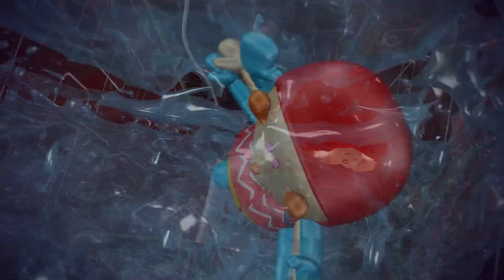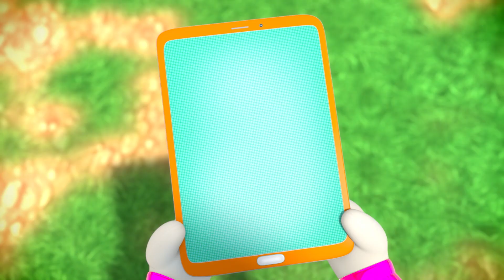Rain Rain Go Away V2 | Kids Learning | ABCs and 123s | KiiYii | Nursery Rhymes & Kids Songs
Enjoy Rain Rain Go Away V2 plus lots more nursery rhymes that you can learn, sing and dance to with KiiYii!

0:00 Rain Rain Go Away V2
2:28 5 Little Monsters
4:39 Potty Song
5:56 Wheels On The Bus (Halloween)
8:34 Hey Diddle Diddle
10:29 Being Kind To Each Other V2
12:22 If You're Happy And You Know It V3
14:02 Incy Wincy V2
15:51 Head Shoulders Knees And Toes
18:02 Jelly on a Plate
20:03 Shapes Song Part 2
21:51 The Yard Of My House
23:36 Down By The Bay
27:05 Wash Your Hands (Bubbles!)
28:30 It's Raining, It's Pouring

🎤Sing-Along🎤

Kii and Yii want to play

Lin Lin wants to play

In this animated science-fiction show for preschoolers, Kii and Yii travel to the future, meeting everything from transforming cars to robot friends along the way.

KiiYii uses nursery rhymes and songs to help kids between the ages 1 and 4 develop an understanding of numbers, colors and vocabulary!